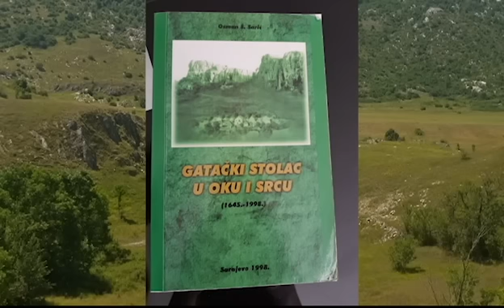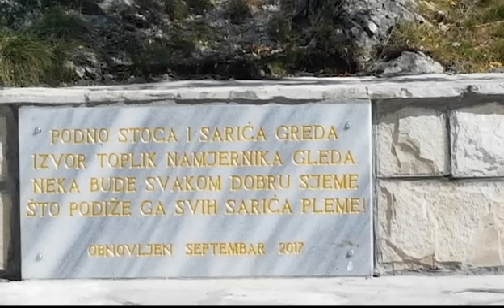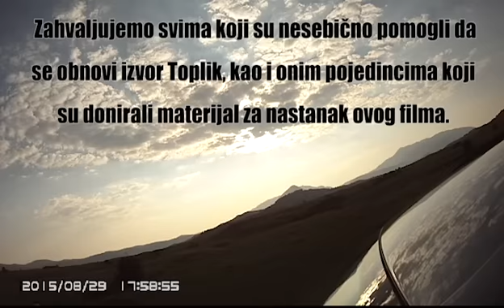Stolac postojbina Sarića Gacko [ Benjamin Saric ]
Podno Stoca i Sarića greda
Izvor Toplik namjernika gleda.
Neka bude svakom dobru sjeme
Što podiže ga svih Sarića pleme!
prof dr. Safet A. Sarić